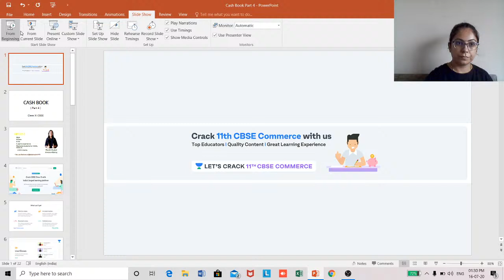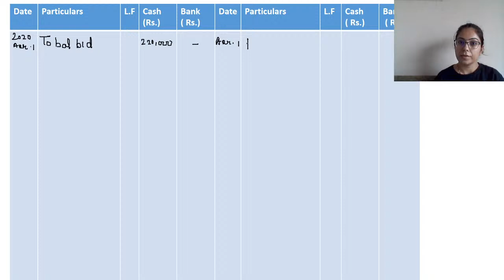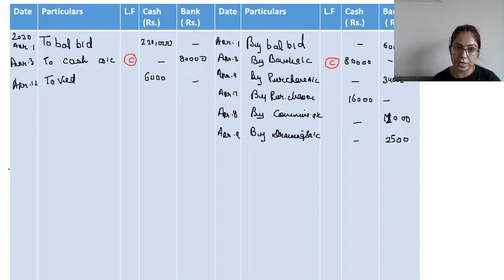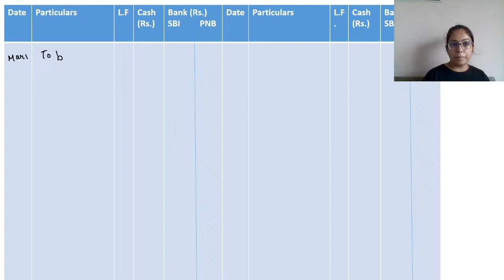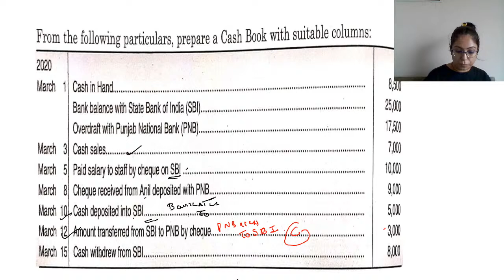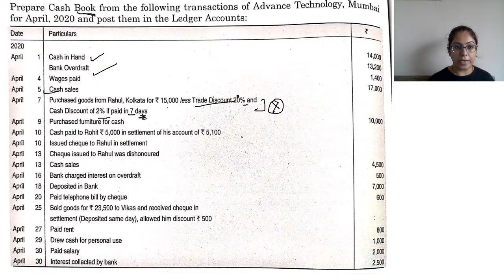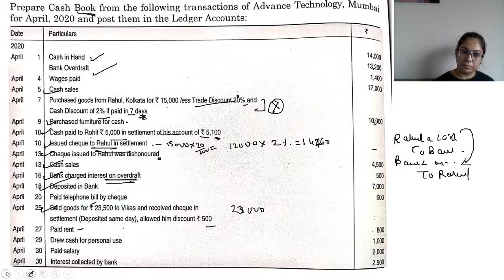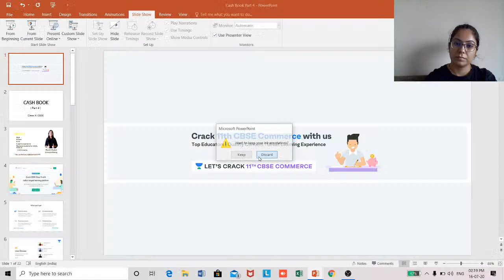Cash Book | Part 4 | Accountancy | 11th CBSE Commerce | Ruchi Dubal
In today's lecture, we’ll be discussing the Cash Book. Ruchi Dubal will help you understand it and prepare a preparation strategy for 11th CBSE Commerce Boards, resulting in fast-forwarding your preparation for 11th CBSE Commerce Board Exams.

Ruchi Dubal and more top educators are teaching live on Unacademy.

Unacademy Subscription Benefits:
1. Learn from your favourite teacher
2. Dedicated DOUBT sessions
3. One Subscription, Unlimited Access
4. Real-time interaction with Teachers
5. You can ask doubts in the live class
6. Limited students
7. Download the videos & watch offline